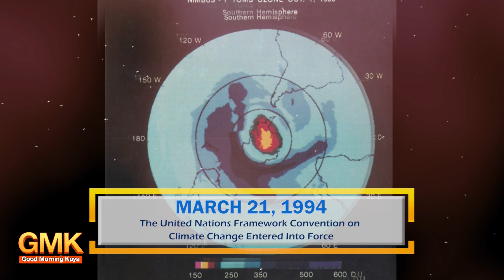The United Nations Framework Convention on Climate Change Entered Into Force | Today in History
March 21, 1994, opisyal na ipinatupad ang mga napagkasunduan sa United Nations Framework Convention on Climate Change tungkol sa mga hakbang na gagawin upang mapigilan ang paglala ng global warming. 🇺🇳